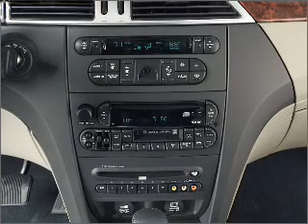2006 Chrysler Pacifica - Columbus OH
Year: 2006
Make: Chrysler
Model: Pacifica
Trim: Touring
Engine: 3.5 liter 6 cylinder 24 valve
Transmission: 4-Speed Automatic
Color: Red
Mileage: 65808
Address:
6350 Perimeter Loop Rd